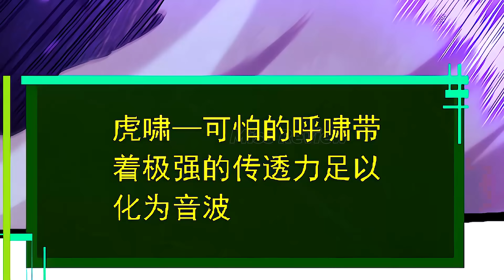REVIEW TRUYỆN TRANH | chuyển sinh thành cây liễu đột biến 151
00:00 Ngu Tử Du
00:10 chuyển sinh thành cây liễu đột biến 151